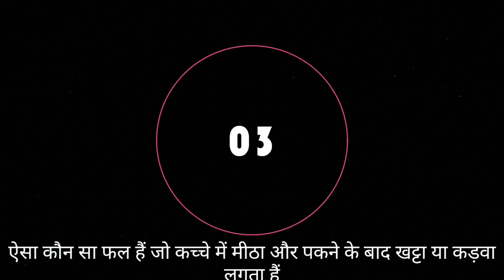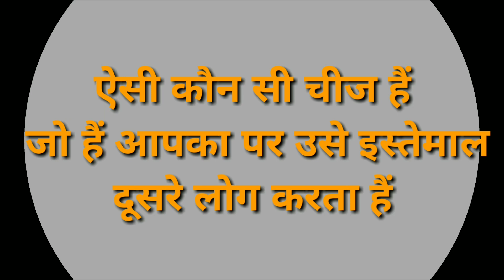ऐसा कौन सा फल हैं जो कच्चे में मीठा और पकने के बाद खट्टा या कड़वा लगता हैं , Common Sense Questions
तो दोस्तो आज का मेरा विडियो बहुत अच्छा हैं तो दोस्तो हमें उम्मीद हैं आपको ये विडियो पसंद आएगा तो दोस्तो विडियो पसंद आए तो विडियो को लाइक और मेरे चैनल को Subscribe जरुर करियेगा